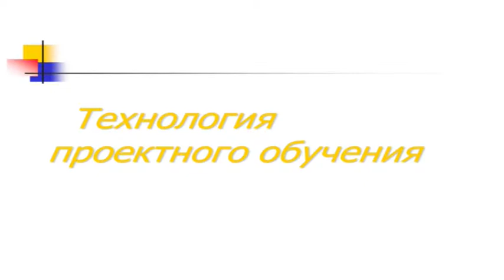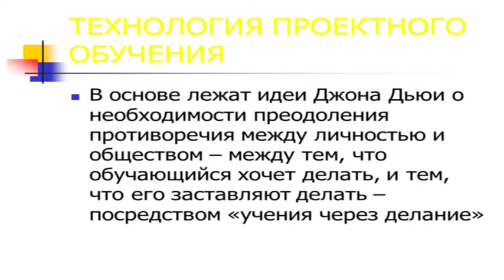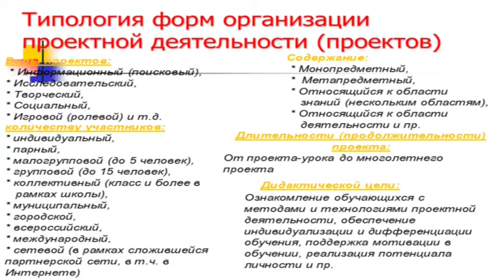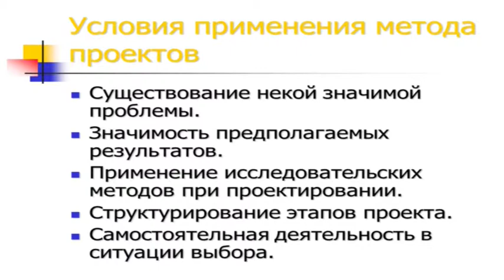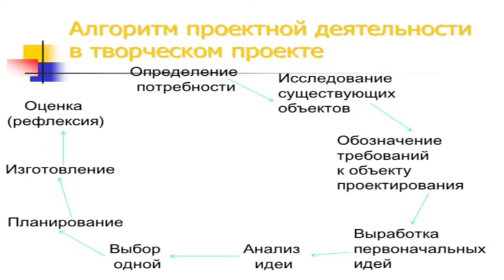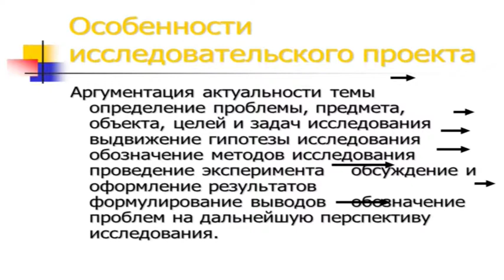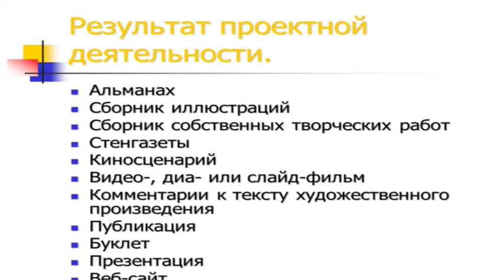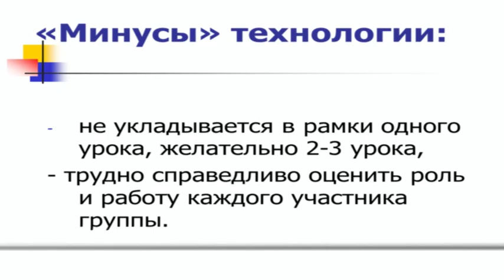Иванова Е. Н. СОТ. Л4.Технология проектного обучения